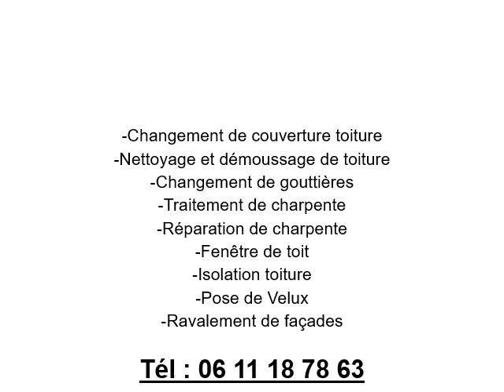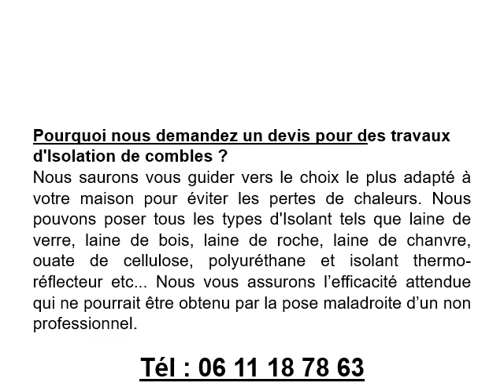Changement de gouttières à Cormeilles-en-Parisis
Changement de gouttières à Cormeilles-en-Parisis au 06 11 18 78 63
Pour un changement ou une réparation de gouttières à Cormeilles-en-Parisis, contactez MW COUVERTURE